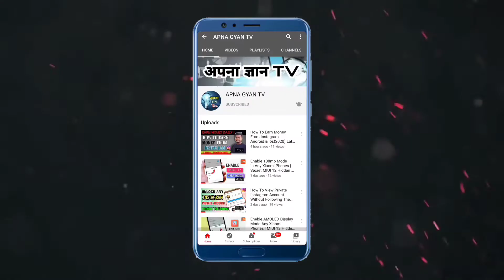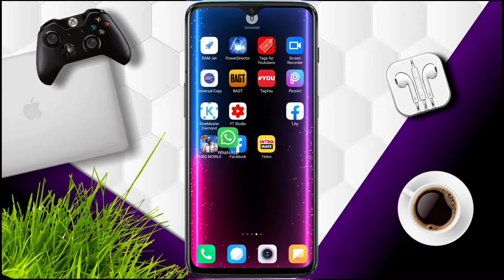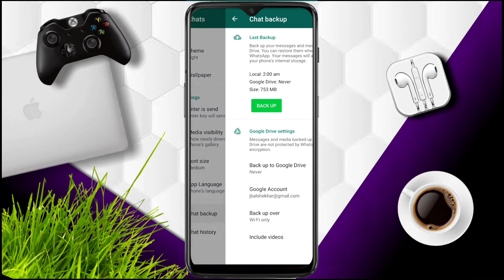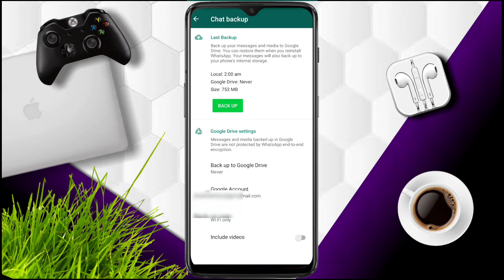WhatsApp Ke Deleted Chat Waps Kaise Laye | How To Recover Old Deleted Massage on WhatsApp 2020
Hello friends
Hi friends mene app sabhi ko is video ke Madhyam se a batna chaha he ki agar apke kitne bhi purane WhatsApp maasges delete hogye use waps kaise lana he to video pasnd aya hoto like kar dena channel par new ho to subscribe kiye bina jana mat video dekh ne ke liye bhaut dhanyawad aise apna pyar banye rakhe sukriya.